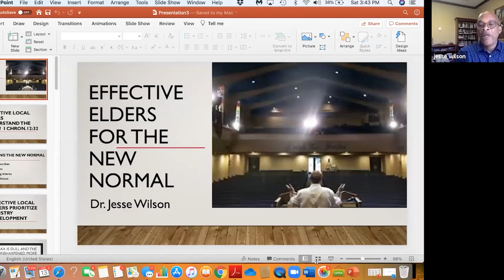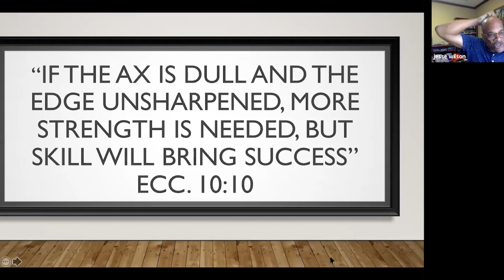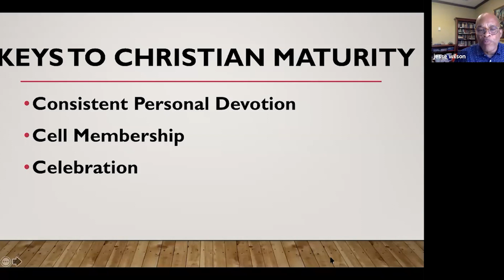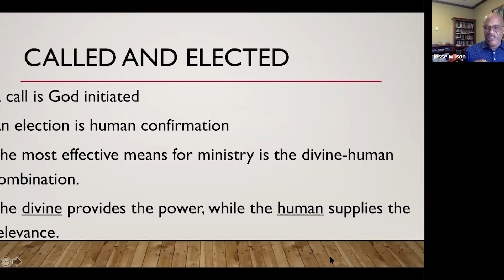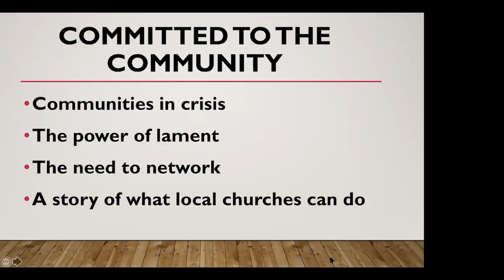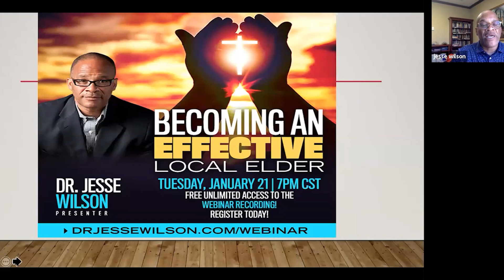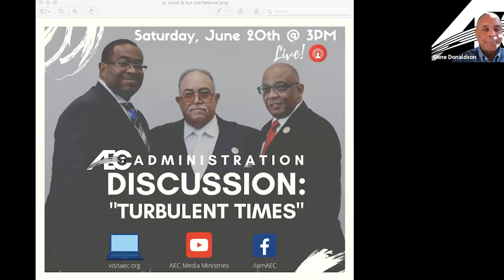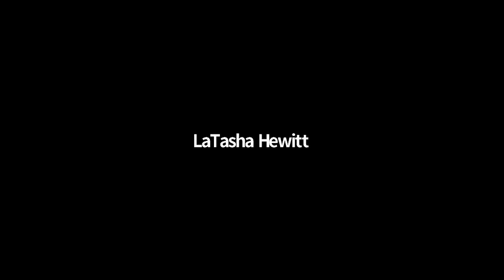AEC Elders Retreat 2020 - Dr Jesse Wilson